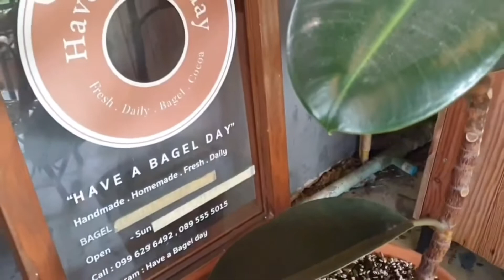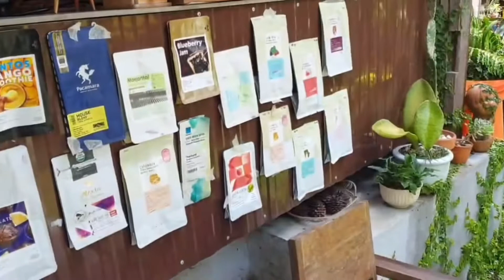プーケットの美味しい本格ベーグル屋さん❤️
今日はあるたんcompanyタイ支局から

タイのプーケットにある
本格的なベーグル屋さんに行ってもらいました🌟

いろんな味があってめっちゃ美味しそう❤️
ゆぅとあっちゃんもいっぱい食べてました😁